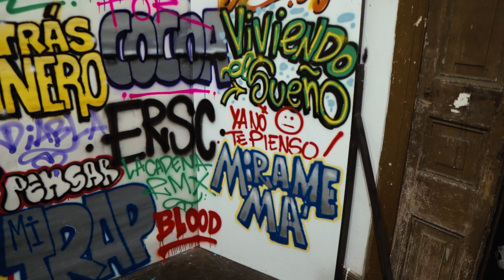Michael VJ - Mírame Ma' (Video Concept Oficial)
"Mírame Ma'" disponible por todas las plataformas musicales